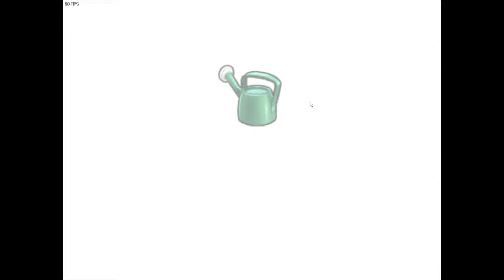PUZZLE, MINIGRY I... KONEWKA? - PvZ #11